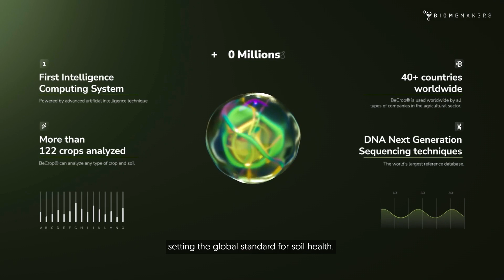BeCrop Technology - Setting the Standard for Soil Health.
Biodiversity, disease risk, nutrition, and stress adaptation define the health of soil and quality of crops. Climate change, pests and increasingly demanding production systems have impacted global soil health.

Biome Makers connect soil biology and agricultural decision-making to optimize farming practices and reverse the degradation of arable soils. With labs across the globe, customers on 4 continents, and 1M+ acres of land impacted, Biome Makers revitalizes soil functionality and agricultural sustainability worldwide.

BeCrop® is the first digital soiltech platform delivering a functional crop specific analysis of the soil microbiome based on its genetic information. The technology digitizes the microbial biology of the soil and offers user-friendly data-fueled insights on the farm’s underground bioactivity.

We work with Farmers, Agronomists, Manufactures and Retailers to optimize soil health.